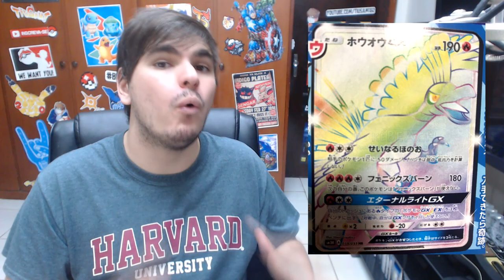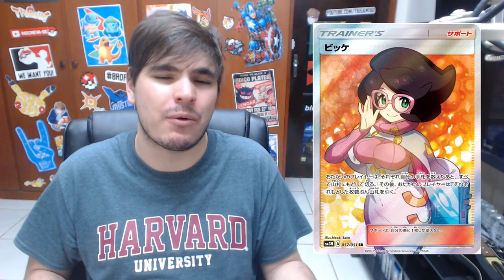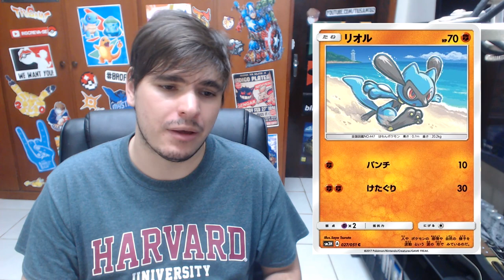【DropsTCG】108 - Guzma, Plumeria, Wicke, Dusknoir SM3 e novos acessórios Pokémon CENTER!